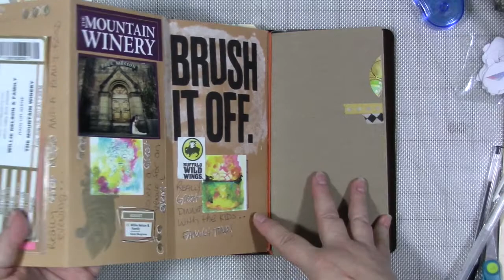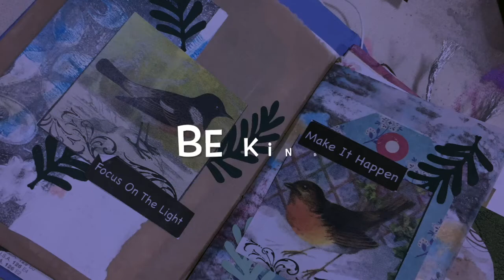myyear2017 September - Set Up